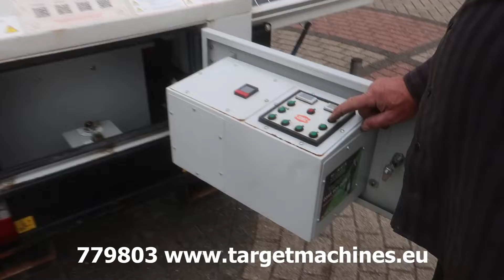779803 SMC TL55 SOLAR-2 ELECTRIC MOBILE LIGHTNING TOWER TL-55 TOWER LIGHT 550CM 2018 1309H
779803 SMC TL55 SOLAR-2 ELECTRIC MOBILE LIGHTNING TOWER TL-55 TOWER LIGHT 550CM 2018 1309H

4x 140W Polycrystalline Solar Panels.
6x 150Ah Deep Cylcie AGM Batteries.
On board 40A 230V battery charger.
Solar Charging 15A.
4x 55W High Power Led Units total 21,120lumens.
Maximum run time from battery max 54Hrs which.
Maximum run time including solar power Indefinite
based on 8hrs operation in 24hrs and quality of outlight.
Mast Actuation Hydraulic on 24V battery pack.
Mast raise 12sec / mast power 18sec.
4 wind down Legs stabilizers.
Fork pockets at the rear.
Central Point Lift Eye.
Tyres 175R14C.
Braking system Overrun/Park.
Serial number: SO21512325.
Vin number: SGNS02003FG005239.
Hours on meter: 1309hrs.
CE Certuified.
Dimensions fully deployed: 285cm length x 414cm width x 550cm height.
Transport dimensions: 259cm length x 146cm width x 214cm height.
Weight: 1160KG.
4 lights are in working conditoon.
SOLD